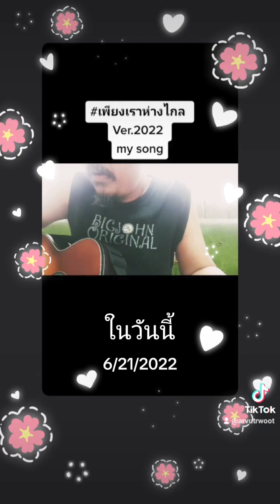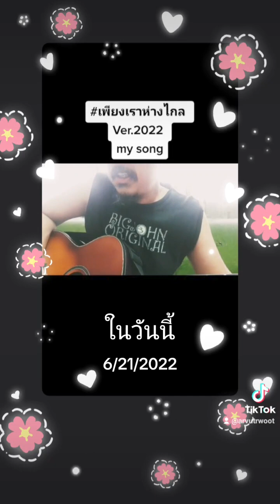เพียงเราห่างไกล-my song.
เขียนปี 2540.ครับ 😊🙏
21/06/2023.